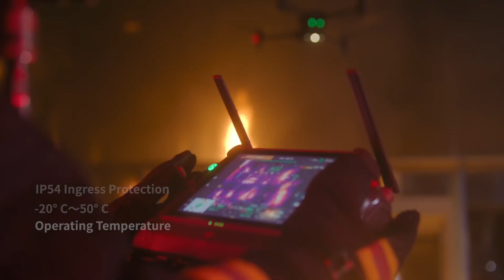Mavic 2 EA vs Mavic 3 - is the Mavic 2 EA a good buy?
Today's show is about the battle of the Mavics - the Mavic 2 Enterprise Dual Advanced vs the Mavic 3.

🔥Get Your Biggest and Most Common Drone Certificate Questions Answered by claiming our FREE Part 107 Guide NOW!

Timestamps:
05:02 Today's question on Mavic 2 Enterprise DA - Is the Mavic 2 EDA a good buy?
07:22 Is DJI shifting to newer Enterprise equipment?
08:08 Does the new DJI M30 take enterprise drones to a new level?
11:35 Factors that influence drone purchasing decisions